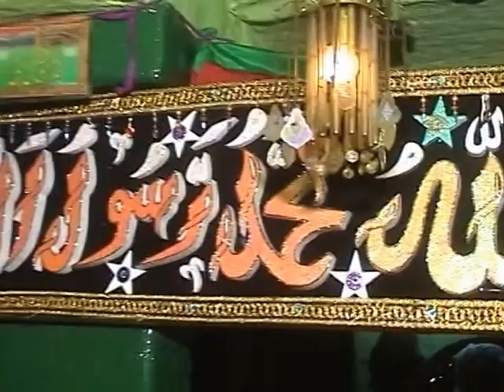youtube special 8